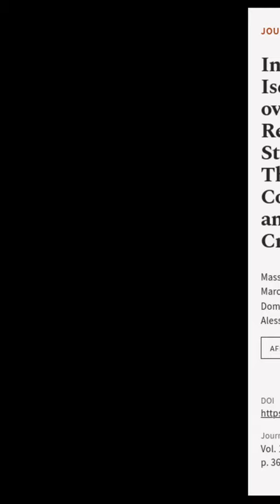Innovation in Acute Ischemic Stroke Patients over 80 y/o—A Retrospective Monocentric ... | RTCL.TV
### Keywords ###

### Article Attribution ###
Title: Innovation in Acute Ischemic Stroke Patients over 80 y/o—A Retrospective Monocentric Study on Mechanical Thrombectomy of Consecutive Patients: Is Age an Adequate Selection Criterion?
Authors: Massimiliano Cernigliaro, Carmelo Stanca, Andrea Galbiati, Marco Spinetta, Carolina Coda, Davide Negroni, Domenico Laganà, Roberto Minici, Chiara Airoldi, Alessandro Carriero ,and Giuseppe Guzzardi

### Video Timestamps ###
0:00:00 - Summary
0:00:27 - Title
0:00:34 - End